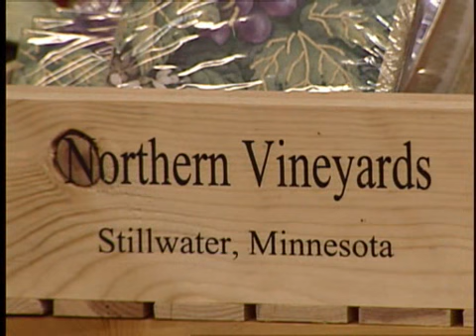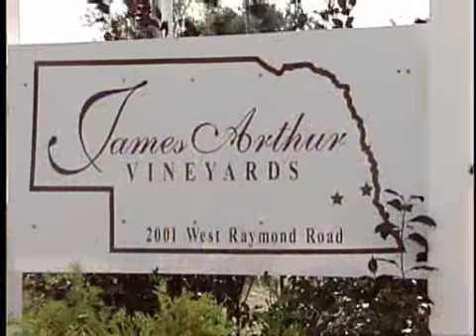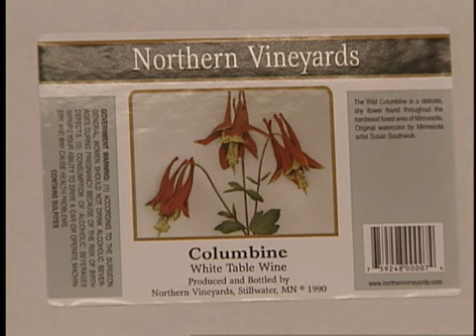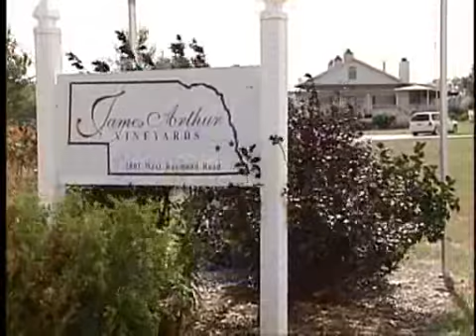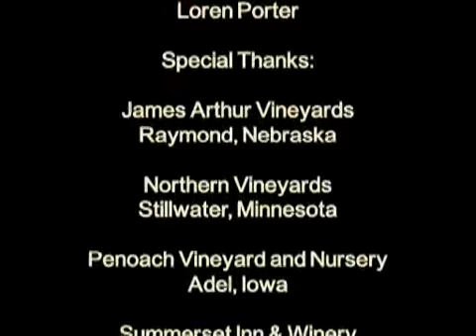Total Wine Package - Exploring the Opportunity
Growing grapes and making wine is one of agriculture's oldest and most romantic industries. Success requires persistence, patience, passion and money. The wine industry is enjoying a resurgence of interest and many like you are hoping to realize your dream. But those who are reaping the rewards will tell you that success depends on doing your homework before you jump in.